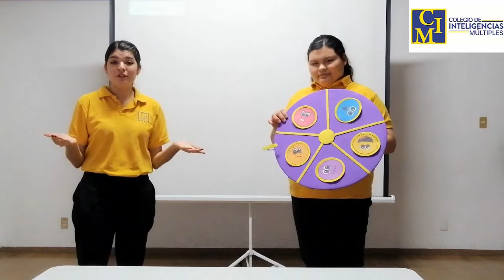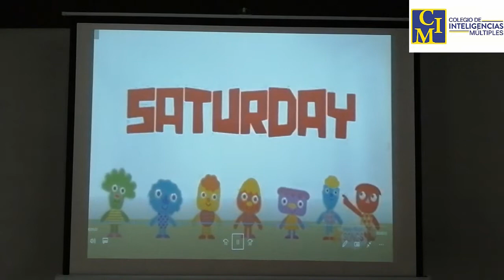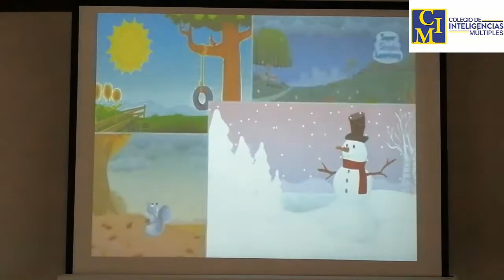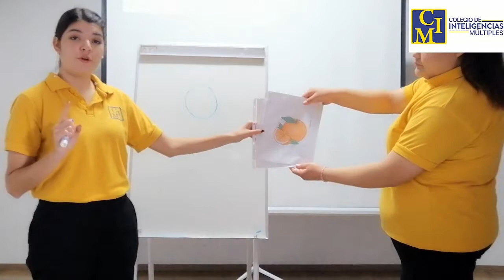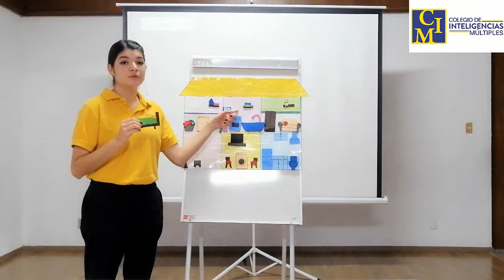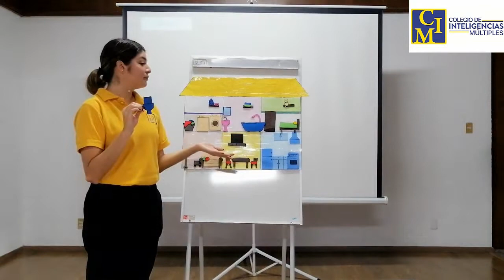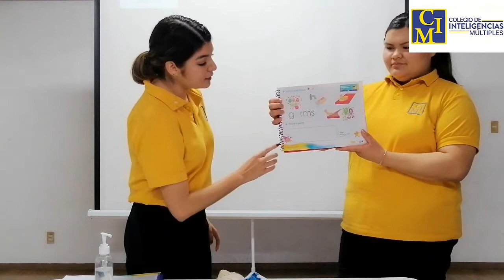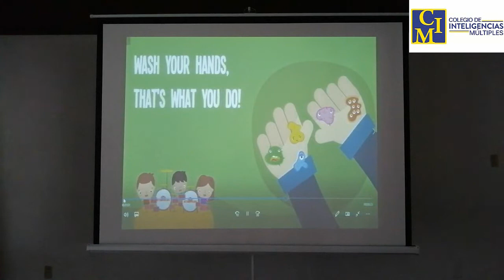Kinder 1st - English Class - Monday April 13th 2020